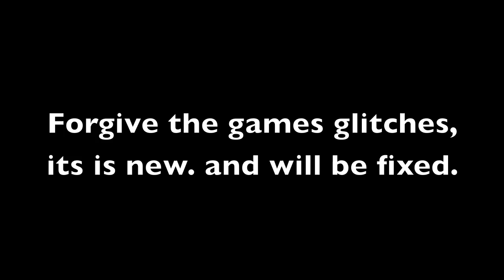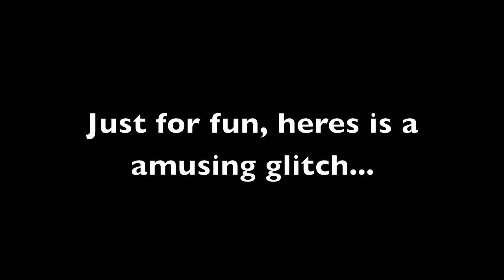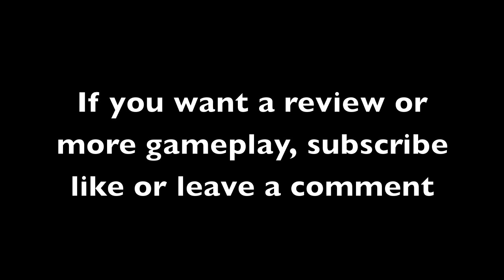Dead Island Gameplay no spoilers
Walkers

Slow, lumbering zombies. They are very common and often take their time getting up to you, which can mean they sneak up and surprise you. Be sure they didn't see you before you dismiss one as too busy rotting and drooling to bother with you.

Infected

These zombies run screaming at you, are quite aggressive and recover stamina quickly.  You can hear one from pretty far off by the tell tale bone chilling scream/yell, though they cover the distance in short order. They are regularly triggered by mission events, but can be found elsewhere.

Thug

These zombies are found early during the game and are tall and muscular looking. Their booming bellow can be heard from a distance and are a tough to kill. Early strategies for Thugs is to walk up to them and strike them one to two times and quickly dodge back, rinse and repeat.

Floaters

They are fat, slow moving and spit acid at your face. They suck. Blow them up or shoot the shit out of them.

Suiciders

These types of zombies have strange bubbles growing on them, and like to explode when you're near them. Get close to them then run the other way as he gets ready to blow.

Ram

straight jacket tanks..let them run at you then shoot them in the back or hit,I really dont care..gas tanks work good or bombs as well.

Butcher

These zombies are introduced in Act 3. Hands are replaced with bonelike blades. Kicking doesn't seem to work so just keep slashing/hitting them, that should do the trick.